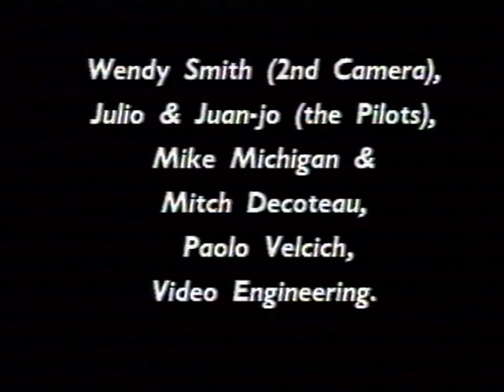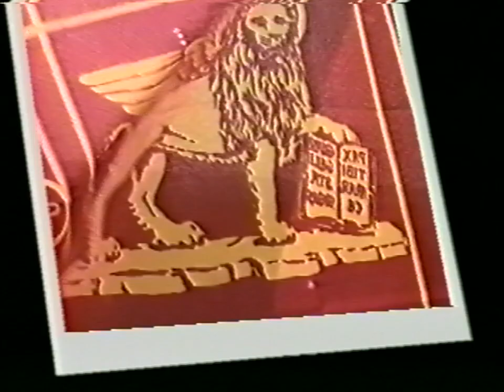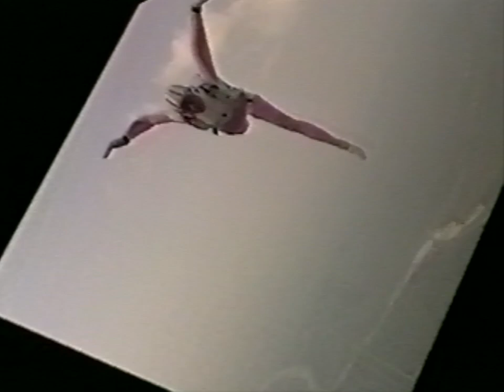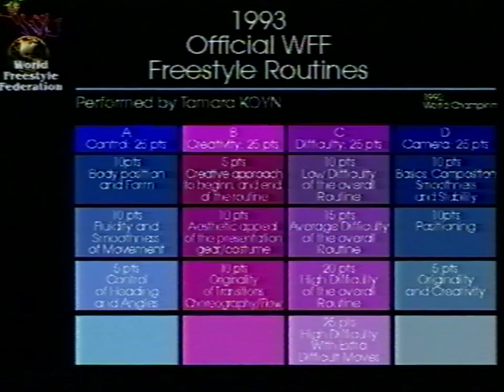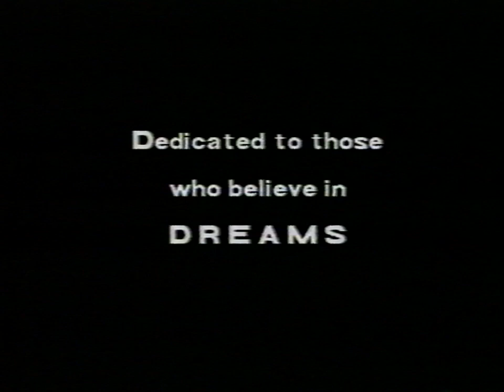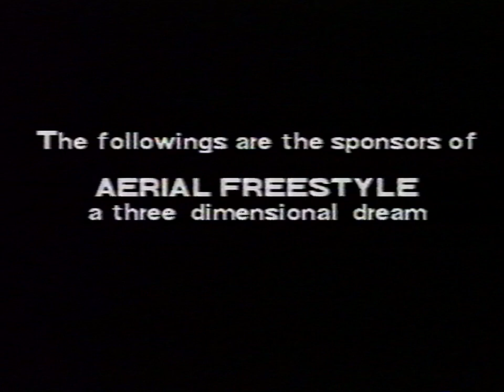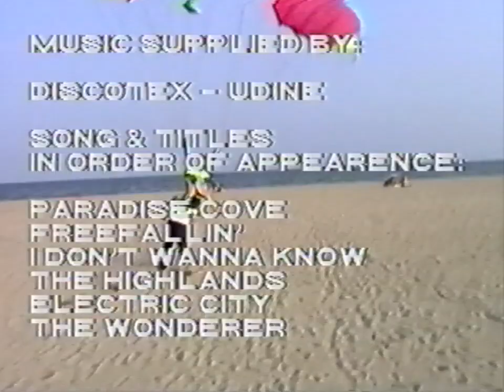Aerial Freestyle a Three Dimensional Dream 1993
"Aerial Freestyle, a three dimensional Dream"

Filmed by Bruno Brokken
Additional Photographers:
Wendy Smith
Ray Cottingham

Produced and edited in Italy by Paolo Velcich
1993